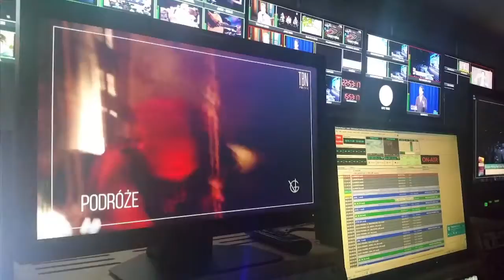Matt & Laurie Crouch host Stu Epperson Jr.